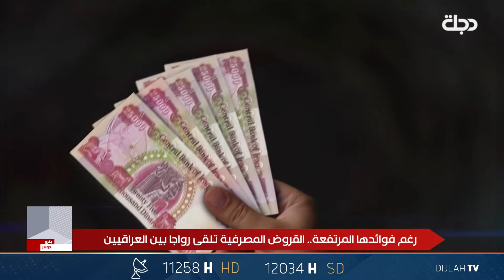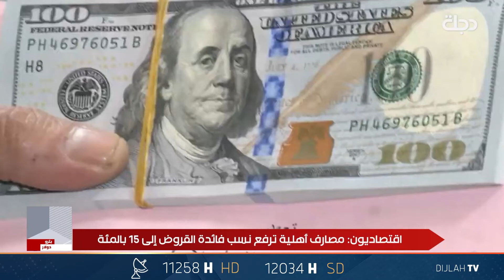استنزاف لجيب المواطن.. قروض مصرفية بفوائد خيالية وشروط تعجيزية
11258📺 افقي